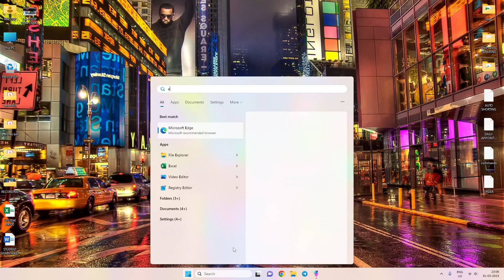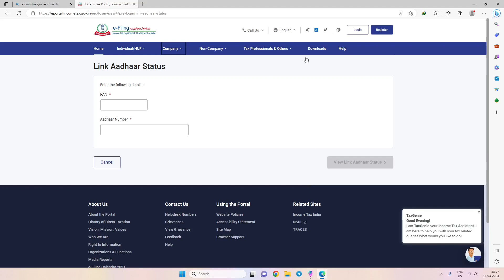KESE PATA KARE AAPKA AADHAR CARD PAN CARD KE SATH LINK HE YA NAHI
*WE PROVIDE ALL IT PRODUCTS, SERVICES & TRAINING*

Plz let us know how can we help you

*MASTER'S FOUNDATION*

Groups of
*MCW HELP CENTER*
For bulk deals and dealer enquires

*MASTER'S COMPUTER WORLD*
for retail & single piece enquires

*MASTER'S REPAIRING DESTINATION*
For all services, chip level repairing & data recovery

👉 Formating - os installation
👉 Driver & software installation
👉 Data recovery
👉 Laptop repairing
👉 Desktop Cpu repairing
👉 All in one repairing
👉 Printer repairing
👉 Lcd-led repairing
👉 Smps - ups repairing
👉 Hdd repairing
👉 Pendrive repairing
👉 Mobile repairing
👉 Any power supply or charger repairing

*MASTER'S TRAINING CENTER*
for it career courses training

👉 Computer hardware
👉 Computer network
👉 Computer server
👉 Internet expert
👉 Basic electronics
👉 Smps repairing
👉 Data recovery
👉 group training for other courses

Address: Gautan Nagar First Close Street, Behind Samarpan Complex, Near Maruti Hall, Lakhno Bungalow Road, Gandhigram, Rajkot, 360007